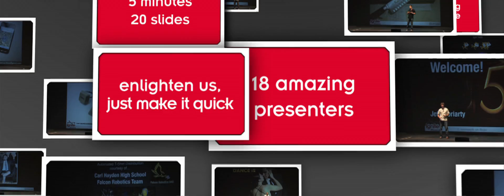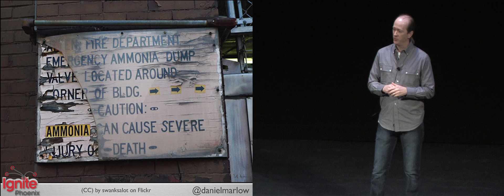Ignite Phoenix #8 - Your Dorm Fridge Wants To Kill You (and the Space Station Astronauts, Too)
Presenter: Daniel Marlow

Biography: In no particular order: Photographer. Friend. Computer guy. Traveler. Musician. Nerd.

Description: The hotel fridge blows a gasket and fills the room with gas, nearly asphyxiating me in the night. 200 miles up, a pump on the ISS blows a fuse, threatening the astronauts. Unravel the mysteries of ammonia-based cooling systems, the dangers of travel (international and into space) and how to keep your tiny fridge from killing you in your sleep.